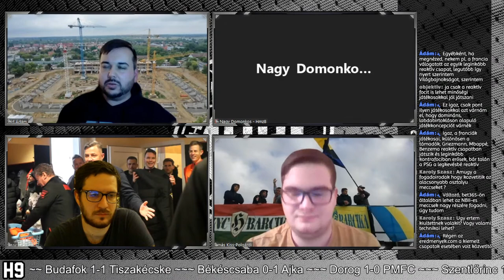H9 Live [S1E20] - Reszket az NB II, mert Bugybóka szállott rá...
Itt tudsz minket támogatni

Fejezet címek, időbélyegek:
00:00:00 Visszaszámlálás, intro, beköszönés
00:06:52 BMTE - Tiszakécske
00:21:50 Aqvital FC Csákvár - ETO FC Győr
00:40:27 Szentlőrinc SE - KBSC
00:53:10 Szeged-Csanád GA - NYSFC
01:12:50 További eredmények a 19. fordulóból